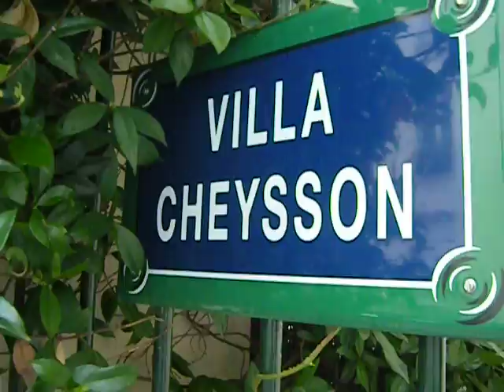Villa Cheysson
A "villa" is often (not always) a private street, impasse, mews or group of buildings.

I seek to barter Rogé Cavailles soap for Dr. Bronner's soap.